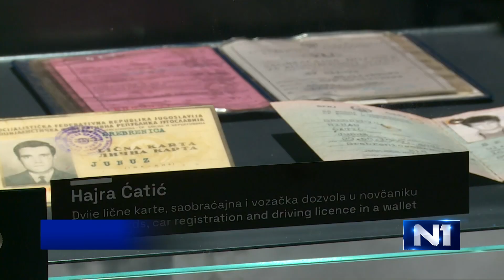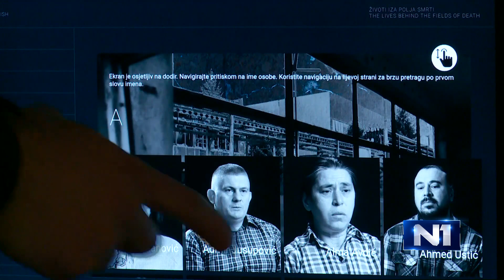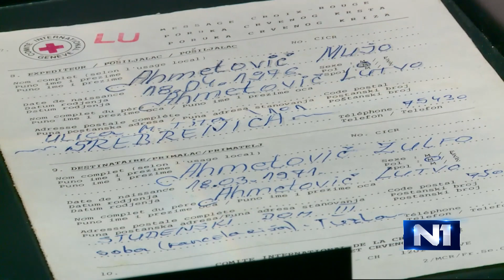Pismo poslano 1994. godine iz Srebrenice vratilo se nakon 23 godine neuručeno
Hasan Hasanović preživio je genocid u Srebrenici. Na tzv. "putu spasa", izgubio je oca i brata blizanca. O ratnom periodu i danas svjedoči. Kao i pismo, koje je pronašlo svoj put nazad do njega.

Nakon 23 godine Hasanoviću vraćeno je pismo koje je 94. godine poslao rođacima koji ovo pismo, očito, nikada nisu primili.

Dva rođaka iz Tuzle, objašnjava Hasanović, pobjegli su u Holandiju 1993. godine, nakon što im je otac, a njegov amidža, poginuo od granate.

“Bili smo jako bliski, i pošto je bio problem tada da se pisma šalju preko Crvenog krsta zbog cenzure, odlučio sam da to pismo dam jednom holandskom vojniku kojeg sam upoznao, ali međutim ja nisam napisao adresu. On je čuvao to pismo 23 godine i vratio je ovdje pismo i donio mi ga je neko”, kazao je Hasanović.

A Hasanović je dao ovo pismo Memorijalnom centru u Potočarima, gdje stoji zajedno sa još 44 lična predmeta žrtava, i 99 svjedočanstava. Za one koji su ih sve preslušali, najteža su ona majki Srebrenice.